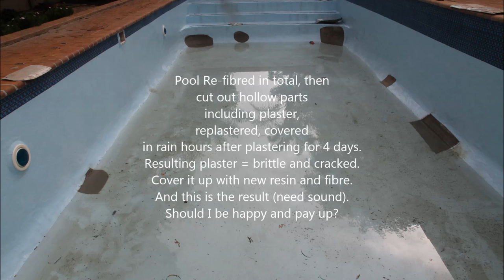Re-fibred pool problem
Should a newly re-fibred pool have large hollow areas?
Contractor feels all is good.